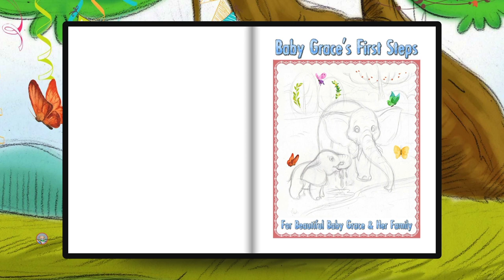Kids Books Read Aloud - Baby Grace's First Steps by Julie Fox - Story Time Stories for Kids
"Baby Grace's First Steps" by Julie Fox (Jump to story 01:01)

Baby Grace's First Steps is celebrating babies around the world as well as their immediate and extended families which are nurturing them and loving them and helping them make their first steps in life. Illustrated by our wonderful illustrator Aparna Bera and authored by Julie G Fox, Baby Grace's First Steps is a sweet and loving story about a baby elephant learning to walk and exploring the world around her with her family encouraging her along the way.

To purchase your copy of "Baby Grace's First Steps" book: